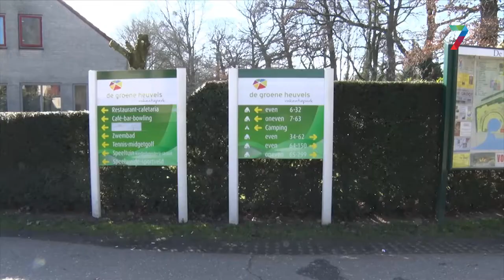Ruim dertig bewoners Groene Heuvels wonen er langer dan vijf jaar